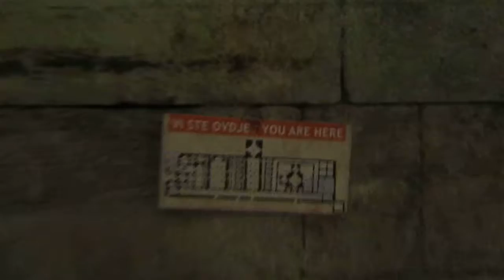Artist Lukša Obradović- Dioklecijanovi Podrumi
Art Music  Love Artist Lukša  Obradović -Split